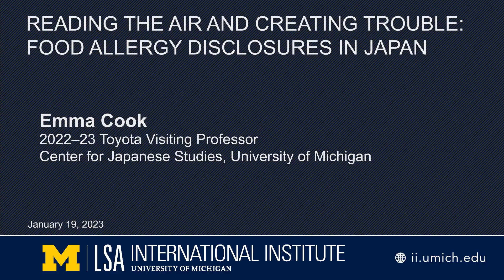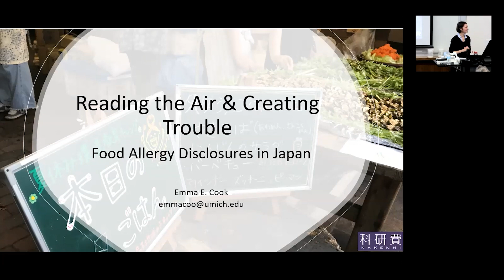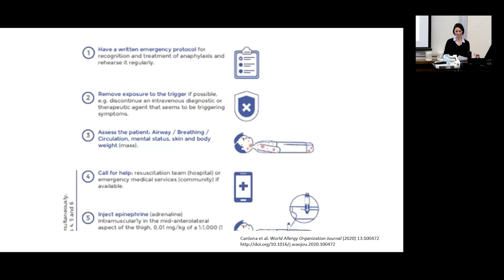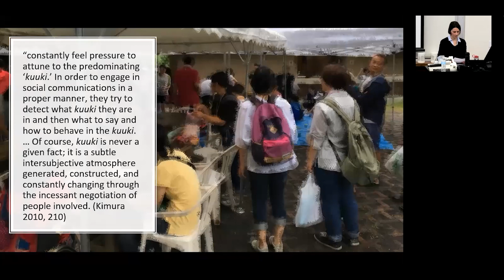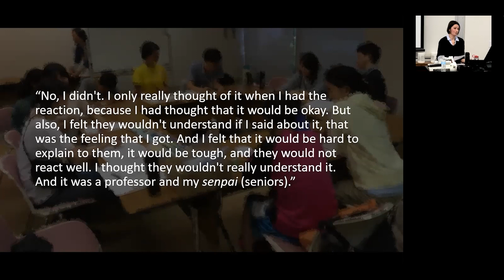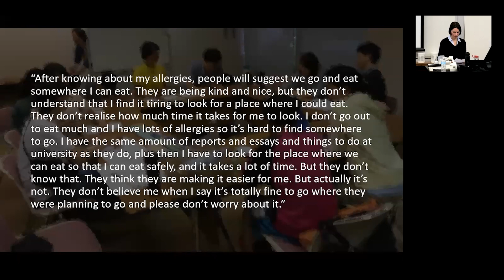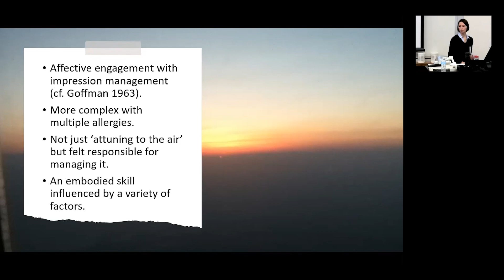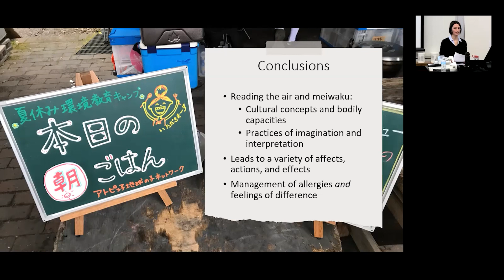Reading the Air and Creating Trouble: Food Allergy Disclosures in Japan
Emma Cook, 2022–23 Toyota Visiting Professor, Center for Japanese Studies, University of Michigan

In this talk, Professor Cook explores how people with food allergies in Japan read the air and try to avoid creating trouble for others and themselves through practices of disclosure of their allergies. She traces how their experiences of reading the air and the concept of, and engagement with, feelings of meiwaku emerge out of an imagination of how people might respond to their disclosures, and the social risks that they feel food allergies present.

Emma Cook is a social and medical anthropologist whose research currently focuses on feeling, affect and emotion in food allergy experiences in Japan. She is particularly interested in exploring how the individual and social intersect, interact, and are embodied, and how cultural conceptions of food, food sharing, health, illness, and the body affect experiences of food allergies.